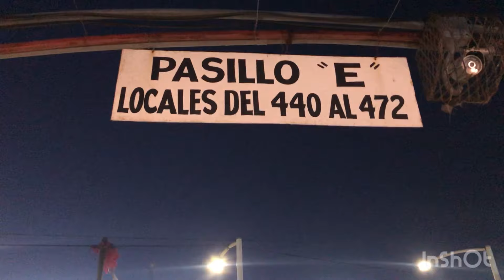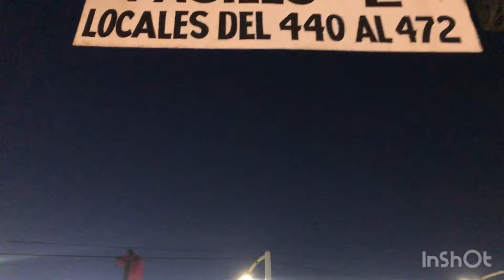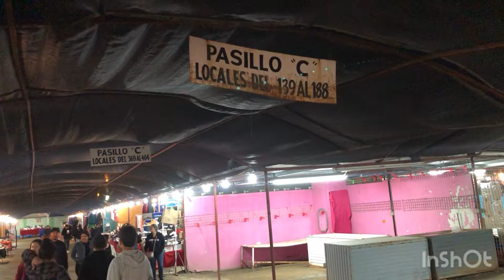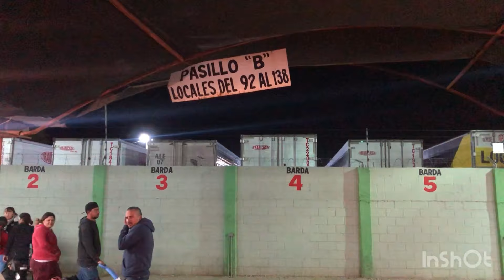Tianguis las palmas 🌴🌴🌴en Mexicali bc